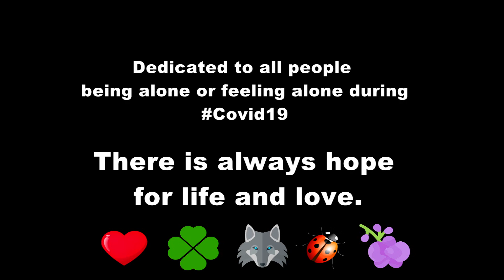You Raise Me Up - Cover - Black & White Band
(Rolf Løvland - Brendan Graham)

Recorded at home during pandemic crisis - April 2020
All male vocals & video concept by Ali Simek.

Dedicated to all people being alone or feeling alone during this time.
There is always hope for life and love.

Video clips used in spot are from "P.S. I Love You" movie